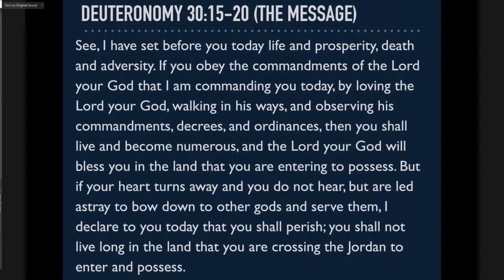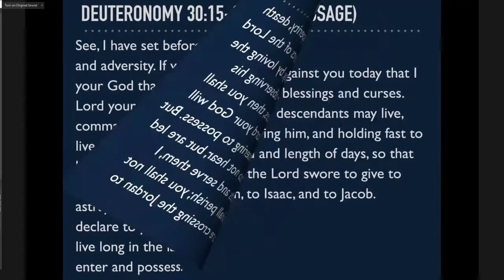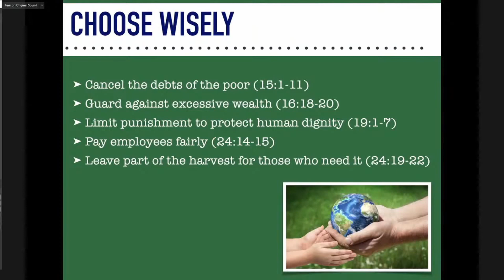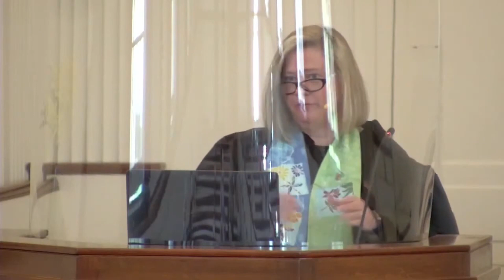"Choose Wisely"| American Baptist Sermon | First Baptist Church West Hartford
This video was clipped out from a  recent Livestream of First Baptist Church West Hartford's Sunday Worship Services.

Rev. Stacy Emerson shares her sermon- "Choose Wisely"

First Baptist Church West Hartford is an American Baptist Church.

We are an open community of Christians who gather to seek, celebrate, live and
share the love of God with all creation. With Jesus as the center of our life together,
we are a theologically diverse congregation that welcomes every child of God into
our community.

The Bible is the foundational written document in our life and faith.  We take the
Bible very seriously but not literally, understanding that the Bible is the sufficient
ground of our faith and practice while living under the movement of the Spirit.
We understand our lives and faith as a journey and are committed to helping people
along the way as we seek God together.

As American Baptists, we believe in soul freedom and encourage each other to
discover his or her faith in God according to the convictions of the individual heart,
mind, and spirit.  We are committed to working for justice, peace, and the integrity of all
creation in our personal and corporate relationships.  We believe in working
cooperatively with other Christian churches and with other religious traditions with
integrity and respect for the values each individual and congregation brings to
working for the healing of the nations, God’s people, and God’s creation.